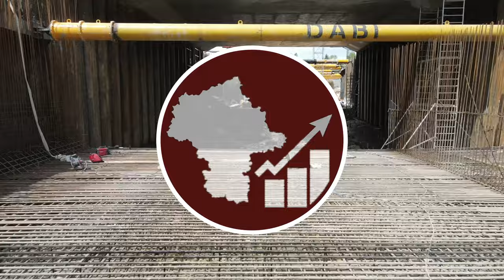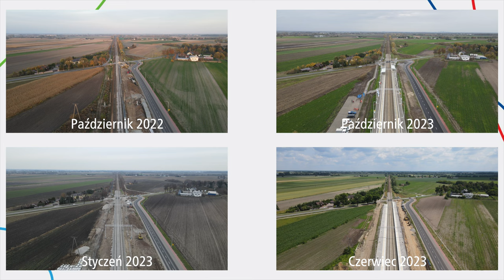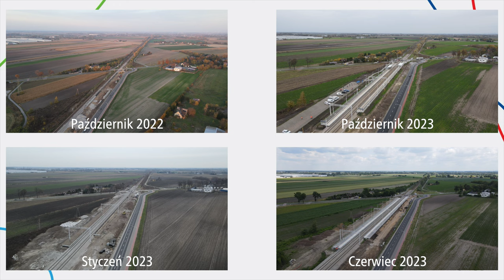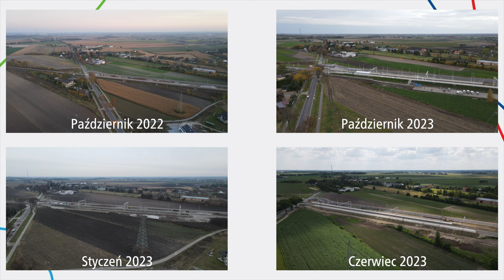#76 Od pola do przystanku kolejowego Błonie Rokitno, czyli podsumowanie całej inwestycji - MI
Rok budowy Październik 2022 - Październik 2023… Jak ten przystanek kolejowy powstawał krok po kroku?

Spis Treści
00:00 Początek
00:25 Intro
00:49 Ujęcia z bliska w 2021 roku
02:38 Ujęcia z bliska w czasie
08:42 Przelot nad przystankiem w czasie
09:35 Przelot z lotu ptaka w czasie
20:25 Oblot dookoła w czasie
13:17 Przelot z lotu ptaka w czasie 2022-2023
14:10 Zakończenie
14:51 Outro